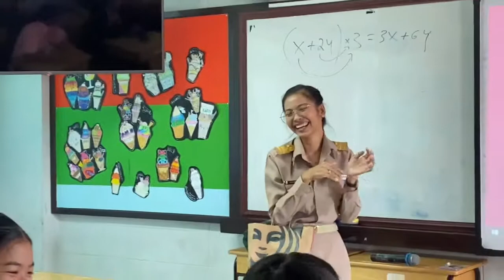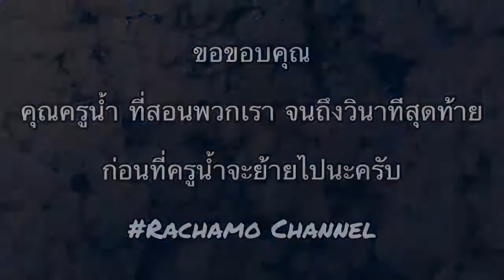(คลิปเต็ม!) ร่วมกันอำลาครูลูกน้ำ